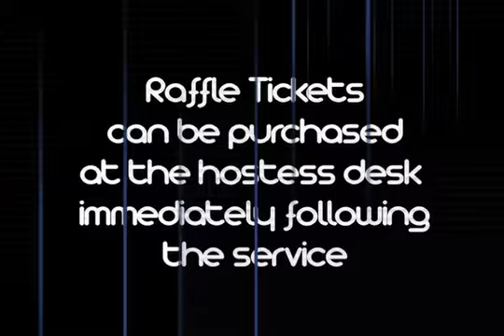Video Announcements July 19, 2009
Here are the video announcements for Harvest Cathedral on July 17, 2009